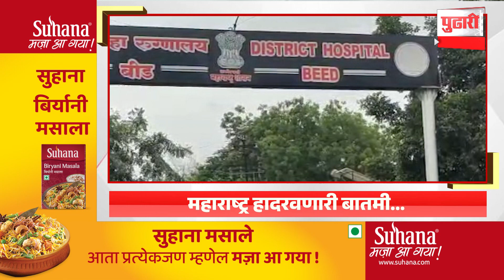Pudhari News | राहा अपडेट, पाहा संध्याकाळी ६ च्या हेडलाईन्स।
राहा अपडेट, पाहा संध्याकाळी ६ च्या हेडलाईन्स